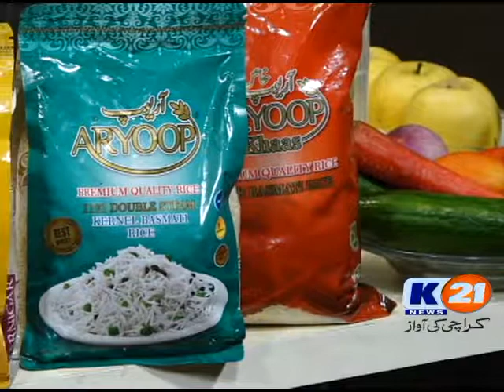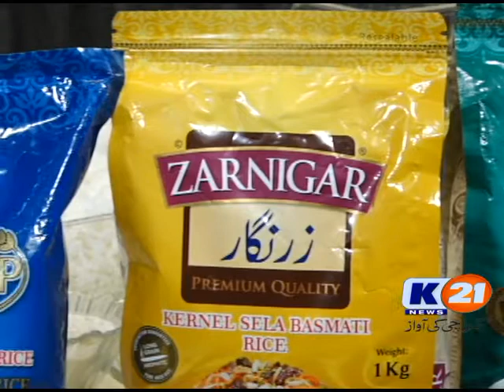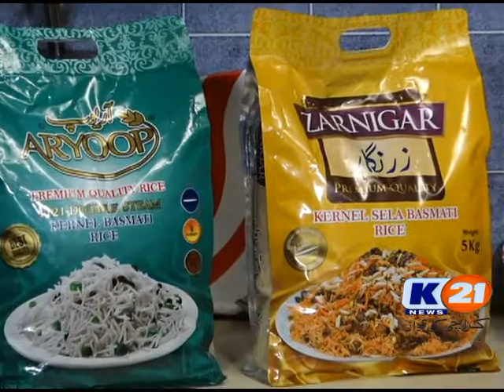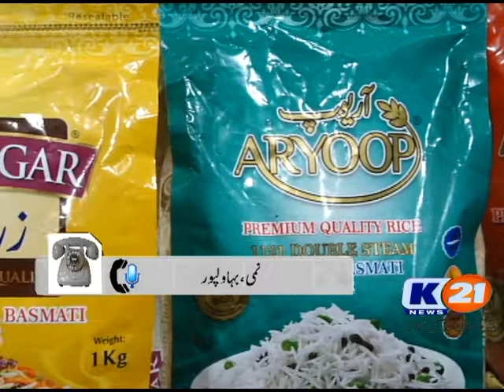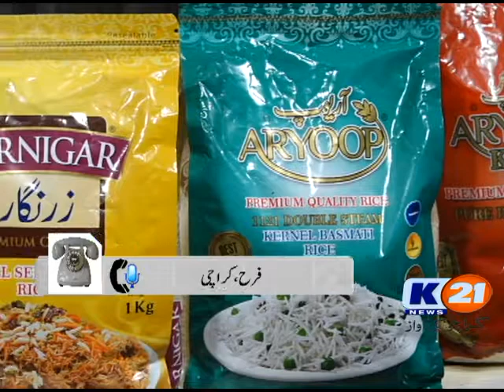K21 News Chef 21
EP # 242
Recipe of The Day :

Monday - Friday
Live @ 6:05 pm – 7:00 pm
Repeat @ 11:05 am – 12:00 pm.